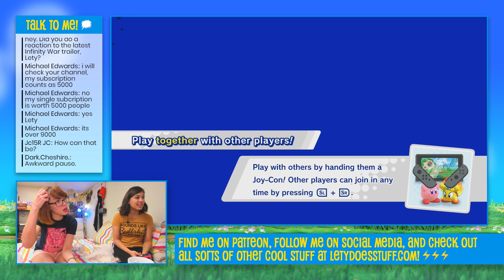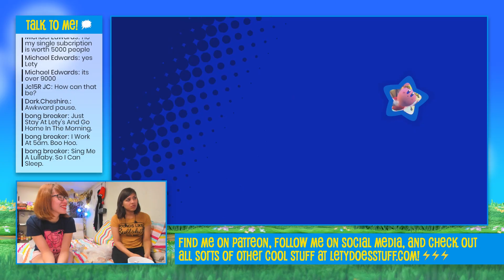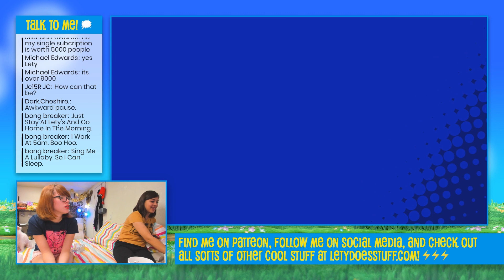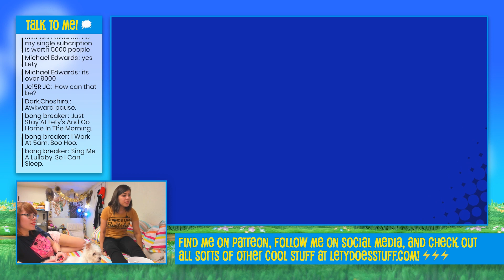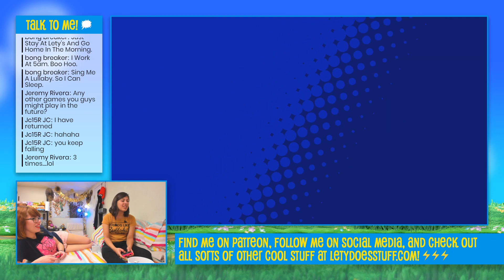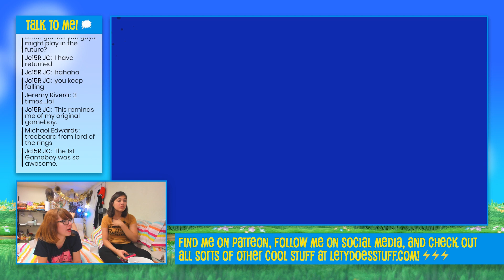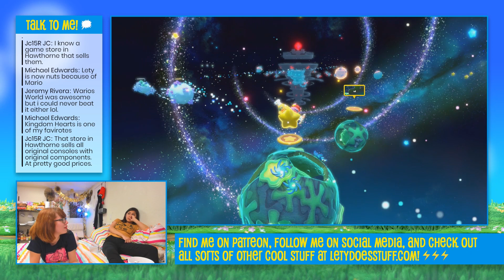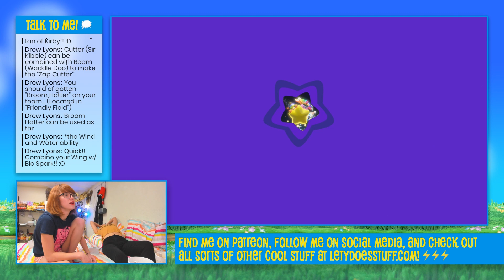Kirby Star Allies • Part 7, AKA Talking about Better Games, Ft. AllMelina! • Let's Play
Man, this game is eeeaaasssy. So tune in as Melina and I talk about better games we've played in the past. Talking bout that WarioWare, yo!

SHOUTOUT to my main Doers of Stuff,
 • PIP,  dude's got a beard that would make Odin weep!!
 • BRIAN, who I think is a spy, but he swears he's not!
 • CHRISTOPHER, even though he's ignoring me but I'll make him talk!
 • MICHAEL, an IRL Hylian as far as I can tell!

Video Info
Lety Does Stuff S4:E151 "Kirby Star Allies • Part 7, AKA Talking about Better Games, Ft. AllMelina! • Let's Play" was filmed on 2018 March 21.